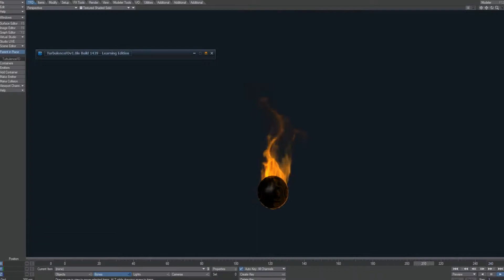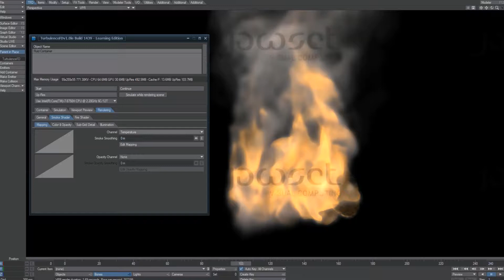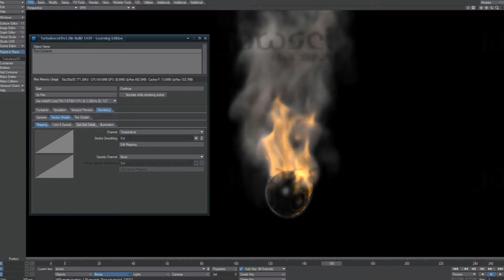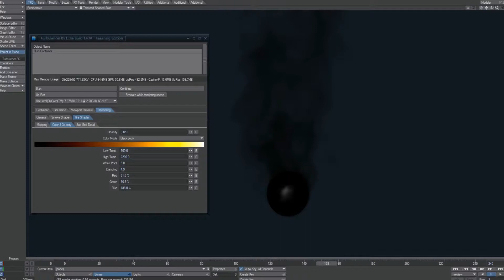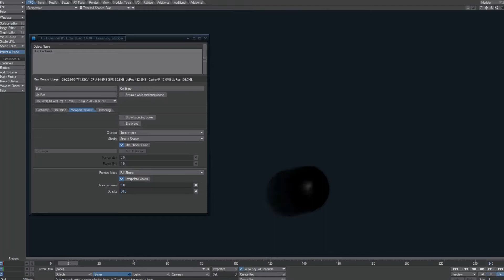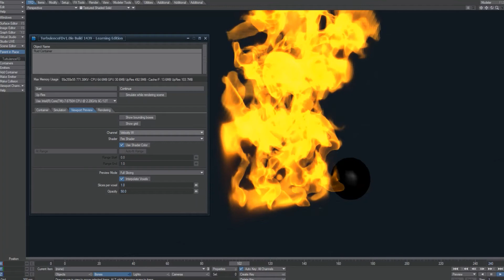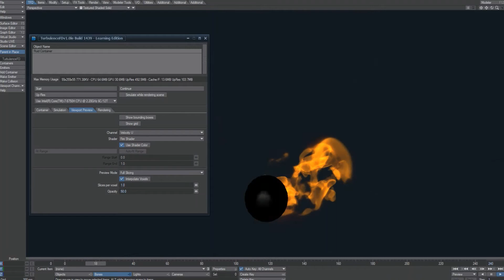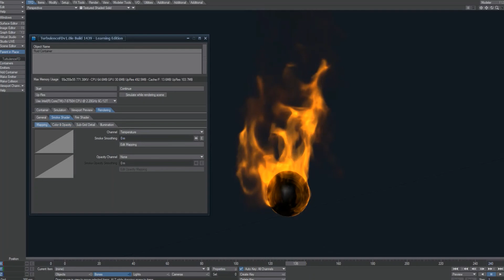Lightwave Turbulence FD Fire Smoke Shader Test